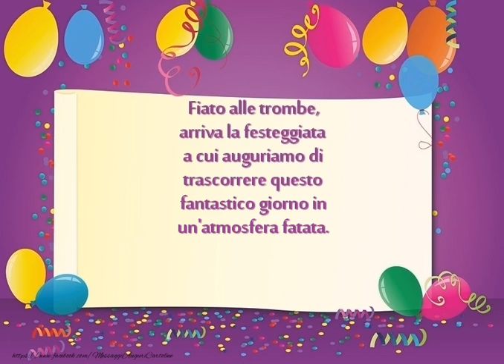Tanti auguri di Buon Compleanno!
Fiato alle trombe, arriva la festeggiata a cui auguriamo di trascorrere questo fantastico giorno in un'atmosfera fatata. Tanti auguri di Buon Compleanno!